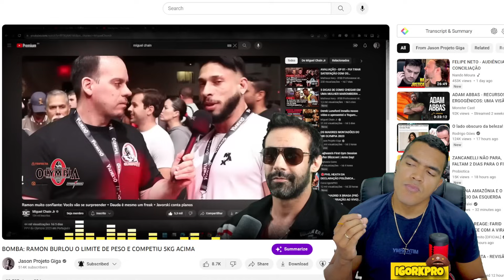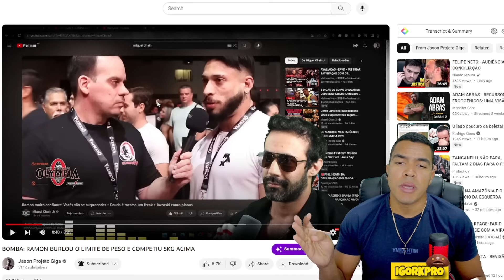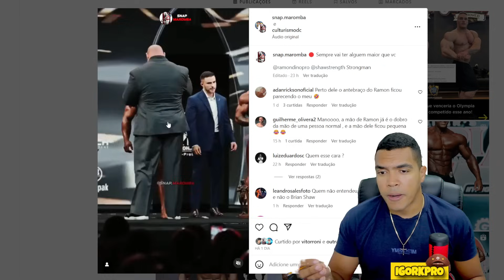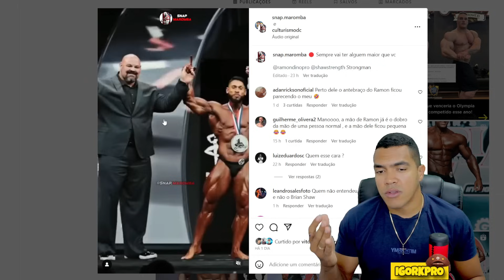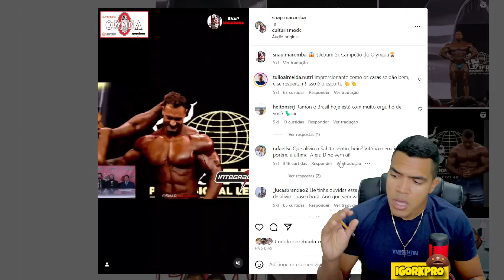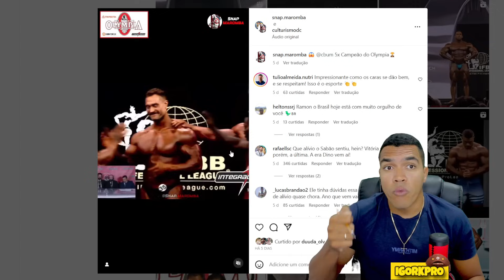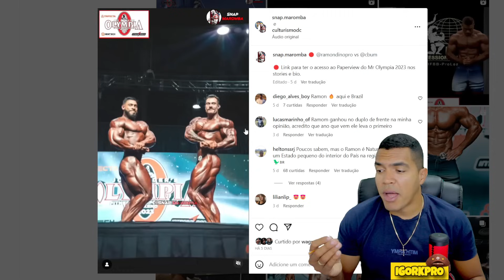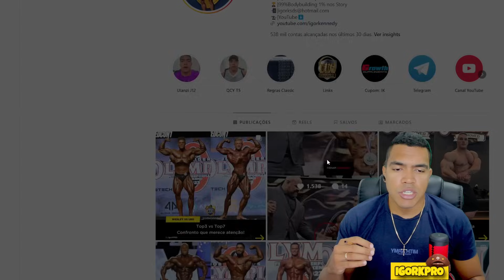❌NINGUÉM SABE P0RR# NENHUMA DO PESO DO RAMON! AINDA DA PRA EVOLUIR? QUAL FOI O PESO REAL?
🔵 WHEY E CREATINA MAIS BARATO DO MERCADO é na Growth 👇
⚫Mith Oficial - Invista no seu Estilo

🟢 Grupo de INFORMANTES no Whatsapp
💎 Canal onde falamos sobre Fitness e Bodybuilding/Fisiculturismo, com foco em Musculação com Pesos Livres, Máquinas e outros exercícios físicos na academia.
Analisamos todos os competidores, sua história, físico, etc. Para que esse esporte cresça como o futebol, basquete e outros. De uma forma educativa, divertida, bem-humorada e motivacional.